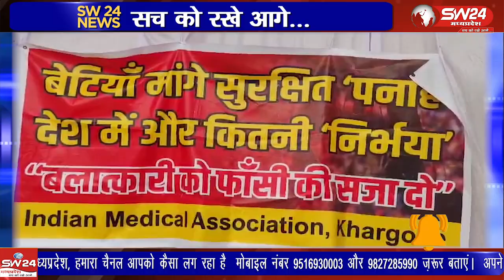इंडियन मेडिकल एसोसिएशन से जुड़े चिकित्सकों ने हत्या के विरोध में एक दिवसीय धरना प्रदर्शन किया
इंडियन मेडिकल एसोसिएशन से जुड़े चिकित्सकों ने शनिवार को कोलकाता में दुष्कर्म के बाद महिला चिकित्सक की हत्या के विरोध में एक दिवसीय धरना प्रदर्शन किया। जिला स्तरीय प्रदर्शन में काले रिबन लगाकर रोष जताया।